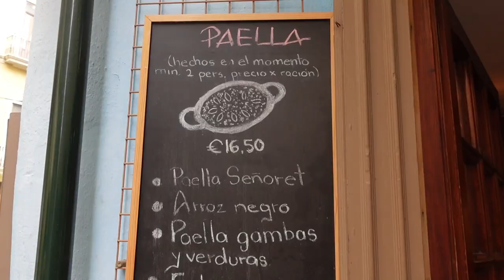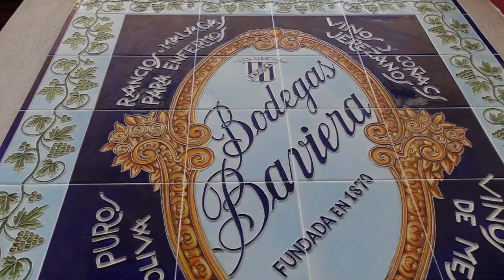WHAT I SPEND IN A DAY IN SPAIN, Valencia?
WHAT I SPEND IN A DAY IN SPAIN , Valencia on a vacation? What I spend in a day in Valencia, spain while visiting the city? What I spend in a day on vacation in Spain, Valencia? What I spend in a day visiting Valencia, Spain?

🇲🇽 Mexico Travel guide:

What will you see in this video What I spend in a day in Valencia, Spain?
1) Arriving in Spain
- how did we get there
- how much we paid for the flights
2) Typical breakfast in Valencia
- how much did the churros cost
- what is typical drink in Valencia
3) Paella in Valencia
- how much should you expect to pay
4) The city of arts and sciences
- Visiting Oceangraphic, Valencia
5) Valencia Beach
6) Typical dinner with tapas

Chapters in this video What I spend in a day in Spain, Valencia
00:00 - Hola!
00:35 - Flight & Breakfast
02:15 - First impressions
03:35 - Paella
05:20 - City of arts & sciences
07:51 - Dinner, tapas